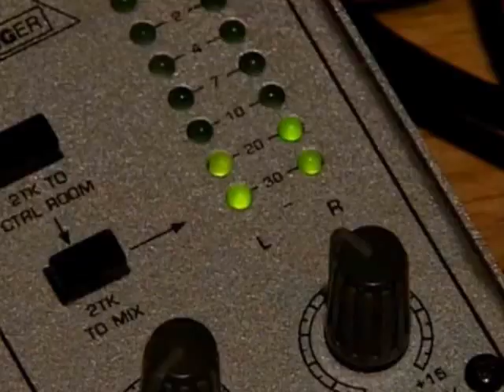Bernhard Lang: Tausend musikalische Plateaus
Musik und Philosophie nach Deleuze. Bernhard Lang im Gespräch mit Alexander Kluge